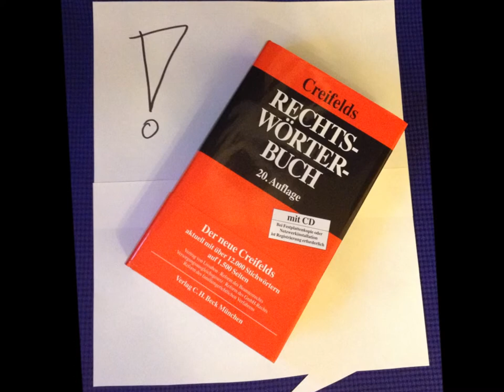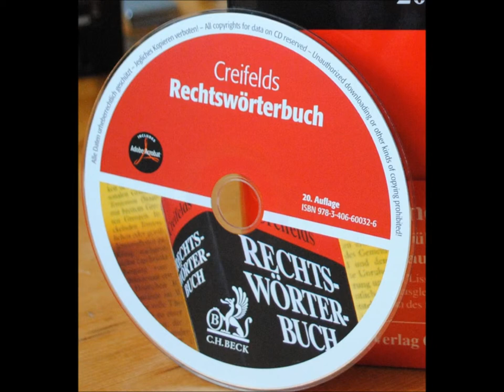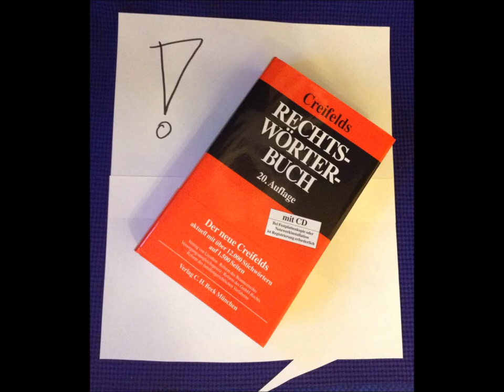Creifelds Rechtswörterbuch - Justitia schlägt hier nach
Videorezension "Creifelds - Rechtswörterbuch"
Verlag C.H. Beck, ISBN: 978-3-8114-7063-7